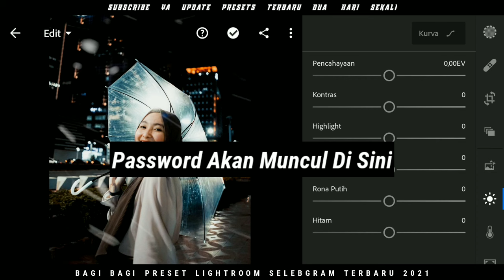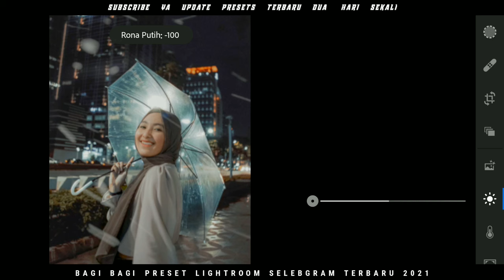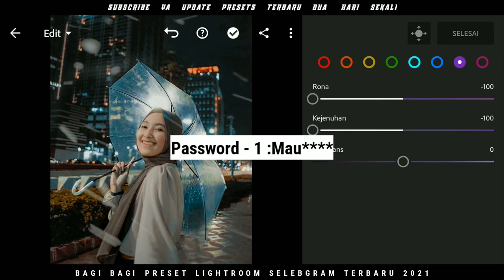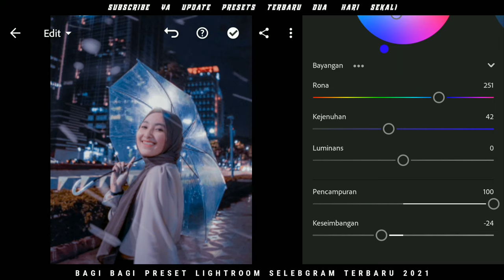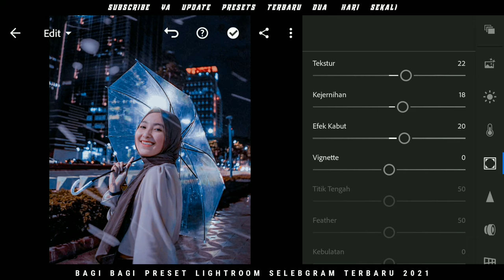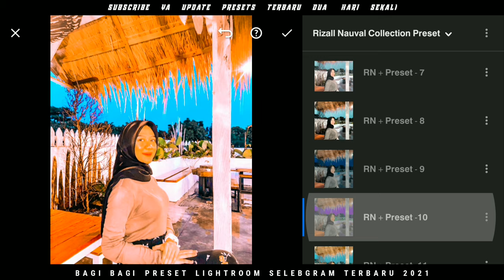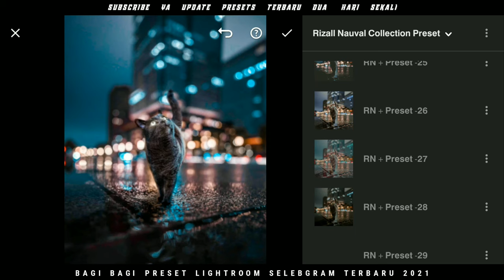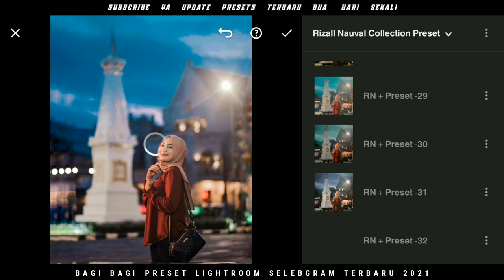30+ Preset Lightroom Malam Hari | Preset Lightroom Terbaru 2021 | Lightroom Selebgram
30+ Preset Lightroom Malam Hari | Preset Lightroom Terbaru 2021 | Lightroom Selebgram

🔴 Note :
🔹Preset Terlindung Oleh Password Untuk Membukanya, Password ada di dalam Video
Password Ada dua

Contoh Password ⬇⬇⬇
🔹Password 1 : Cinta
🔹Password 2 : Kamu
Gabung Password Jadi : CintaKamu
Gak Pake Spasi Yah

Bocoran Password ⬇⬇⬇
Password  1 : Di Menit 3 - 7
Password 2 : Di Menit 9 - 13